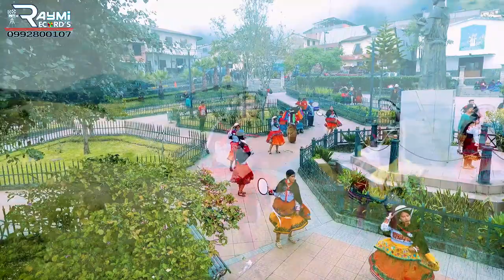►MIRIAN TU FLAKITA DEL SABOR ►Karu Llaktita Shamuni♪ CARNAVAL►Raymi Records® Pro. 2020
MENSAJE IMPORTANTE:  RAYMIRECORDS©.
 y es exclusivo del Canal "RAYMIRECORDS©."
Cualquier reproducción, plagio, descarga y subida nuevamente a YouTube conllevarán a una denuncia por copyright.